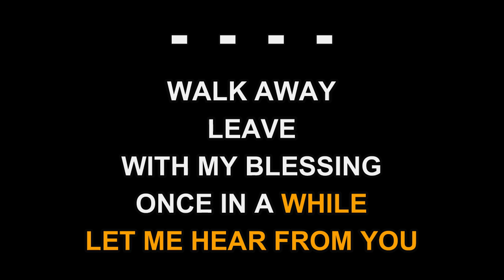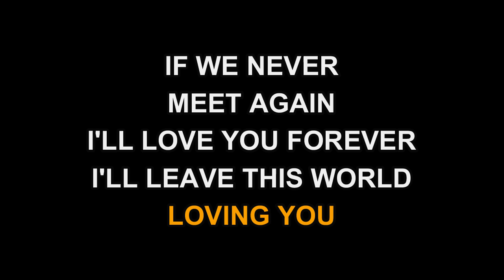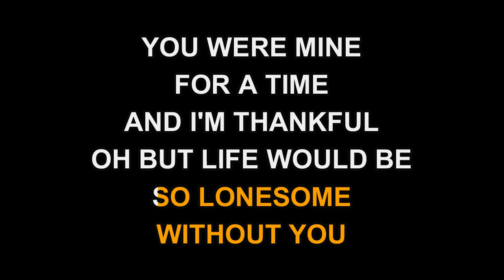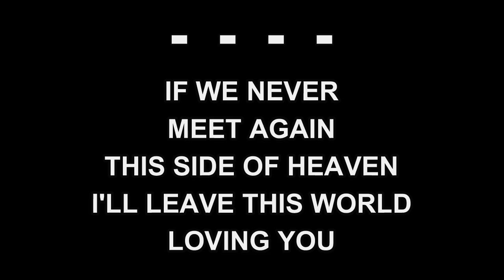Ricky Van Shelton - I'll Leave This World Loving You (Karaoke EZ Sing)